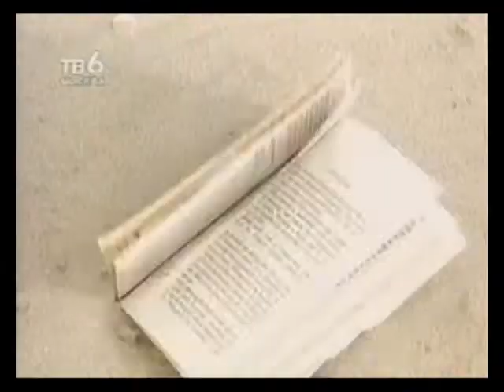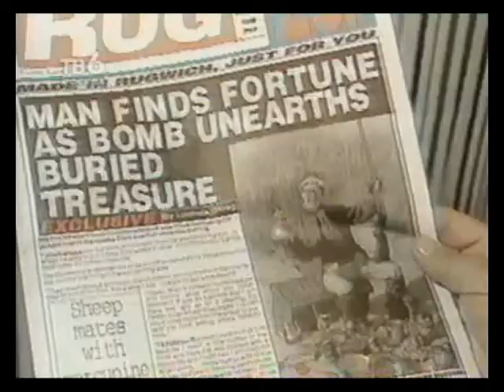The Baldy man 9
Tge Baldy man 9